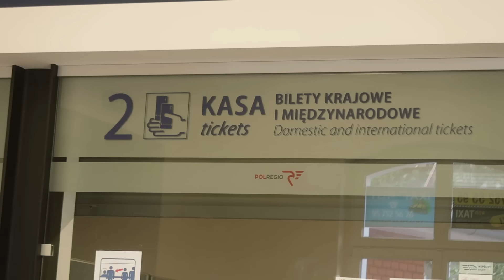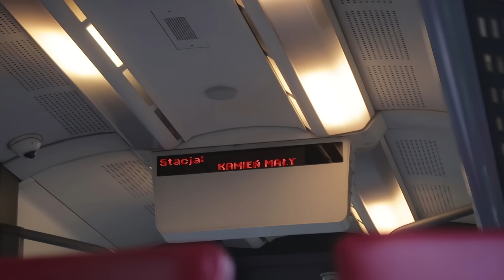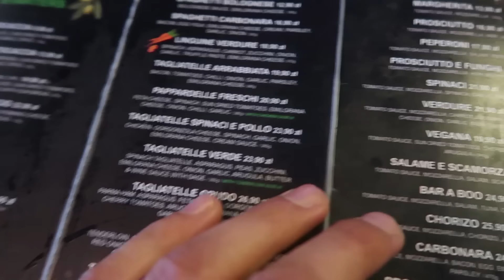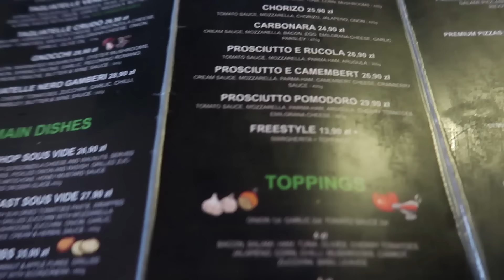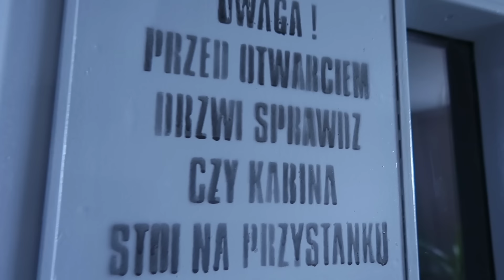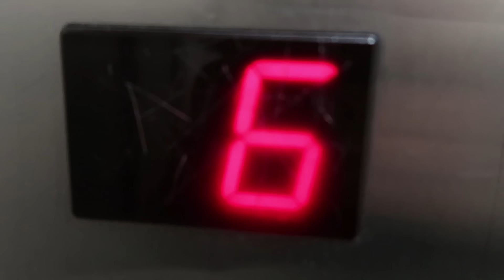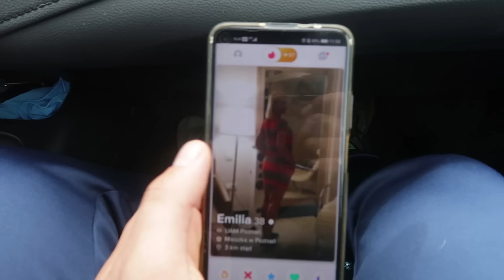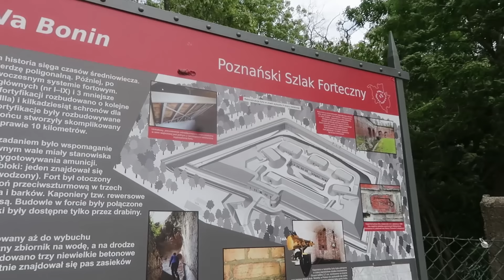WEEKEND NA MALCIE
Weekend w Poznaniu - Malta, droga do Poznania,